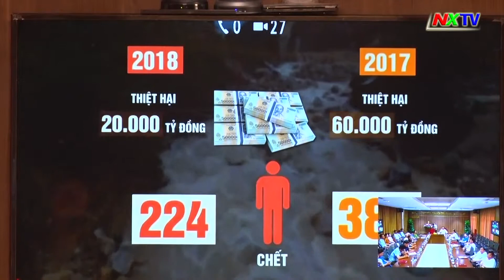Hội nghị trực tuyến triển khai công tác phòng, chống thiên tai và tìm kiếm cứu nạn năm 2019